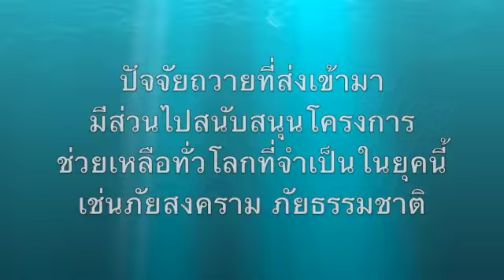เซรี่ย์ The Revolution การพลิกเปลี่ยนครั้งยิ่งใหญ่ตอนที่ 15 หนังสือกิจการ- ฤิทธานุภาพของพระวิญญาณ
ศึกษาพระคัมภีร์กับ วีรีน่า&ไมเคิลวันนี้ เป็นคลาสที่ 216 คลิปนี้ “ การพลิกผันเปลี่ยนแปลงหลังการฟื้นคืน” หนังสือกิจการอัครฑูต ตอนที่ 15 ยังอยู่ในบทที่ 5 แสดงให้เห็นการทำงานด้วยฤิทธานุภาพของพระวิญญาณผ่านสาวกในการรักษาผู้คนและขับผี ซึ่งทุกคนที่อยู่ที่นั่นได้รับการเยียวยาแม้แต่ผู้ที่เข้าไม่ถึงตัวเปโตรก็ตาม พระคัมภีร์ Bible เป็นพระคำพระวจนะถ้อยคำของพระเจ้าเพื่อให้เราพบและตามวิถีทางความรอดที่แท้จริง

ติดตาม Playlist เซรี่ย์ “เข้ามาเป็นบุตรหลานของพระเจ้าได้ที่:

ติดตาม Playlist เซรี่ย์ The Revolution “การพลิกผันเปลี่ยนแปลงหลังการฟื้นคืน” ได้ที่:

ติดตาม Playlist เซรี่ย์ "อยู่ในพระคริสต์ "ได้ที่:

ติดตาม Playlist เซรี่ย์ "7 Covenants พันธสัญญาทั้ง 7"ได้ที่:

ติดตาม Playlist เซรี่ย์ “ New life แนะนำชีวิตใหม่ในแนวทางของพระเจ้า” ได้ที่:

ติดตาม Playlist เซรี่ย์ “ เข้าใจการทำงานของระบบมารปีศาจ” ได้ที่:

ติดตาม Playlist เซรี่ย์ “ มาเข้าใจการถวาย Tithes”

ติดตาม Playlist เซรี่ย์ “อยากรู้จริง”

💜วีรีน่ากับสามี อาจารย์ไมเคิลได้ถูกดลบันดาลใจให้ย้ายมาเมืองไทย ซึ่งในตอนแรกจุดประสงค์คือการก่อสร้างบุกเบิกนักบำบัดในวงการ new-age สอนในเรื่องของความมั่งคั่งสมบูรณ์จากภายในที่แท้จริงด้วยความไม่รู้ลึกซึ้งในความจริงของการเป็นคริสเตียน แต่ด้วยปาฏิหารย์ของพระเจ้าได้มาเปิดเผย ได้เรียกให้วีรีน่าหยุดการสอนเหล่านั้นทั้งหมดและหันหน้ากลับเข้ามาหาพระองค์โดยไม่ต้องใช้สิ่งเหล่านั้นมาผสม แต่ให้เผยแพร่พระคำความจริงเท่านั้นและแนะนำให้ผู้คนสัมผัสความรักที่แท้จริงกับพระองค์เพราะผู้คนทุกวันนี้ได้หลงไหลไปไกลมาก วีรีน่ากับไมเคิลจึงทุ่มชีวิตทั้งชีวิตเพื่อการประกาศข่าวเพื่อช่วยคนให้มากที่สุดให้รอดพ้นสู่ทางที่ท่านเตรียมไว้ให้เรา💜

ขอเชิญชวนเข้าคลาสศึกษาพระคำของพระเจ้า The Word  หนังสือ Bible เป็น manual ของชีวิตที่พระเจ้าจัดไว้ให้ เพื่อเรียนรู้ที่มาที่ไปตั้งแต่การเริ่มต้นของชวิต จนถึงวันสิ้นโลก คำทำนายที่ท่านบอกไว้ล่วงหน้าก็เพื่อให้เราเตรียมตัวล่วงหน้า และการเตรียมตัวนั้นก็เพื่อให้รอดพ้น เพราะผู้ที่รับและเชื่อท่านจริงๆเท่านั้น จะถูกรับกลับไปเพื่อมีชีวิตนิรันดร์

เราจะรู้ได้อย่างไรว่าการดำเนินชีวิตที่เป็นอยู่ถูกต้องมั้ย และอะไรจะทำให้ความเชื่อเราหนักแน่นจนถึงวันเสด็จกลับมาครั้งที่สองของพระเยซูซึ่งใกล้เข้ามาทุกทีแล้ว พระคัมภีร์จึงเป็นหนังสือสำคัญที่สามารถช่วยเราได้ หากเราเรียนรู้วิธีอ่านและได้ทำความเข้าใจอย่างถูกต้องเราก็ไม่จำเป็นต้องกลัวหรือกังวลอีกต่อไป

TO GIVE 💜สำหรับการให้ ถ้าท่านได้รับประโยชน์ ได้รับการเรียนรู้ ต้องการช่วยเหลือสนับสนุนการประกาศข่าวทางรอดพ้น สามารถให้กำลังใจได้ที่:

Thank you for stopping by.
Virina